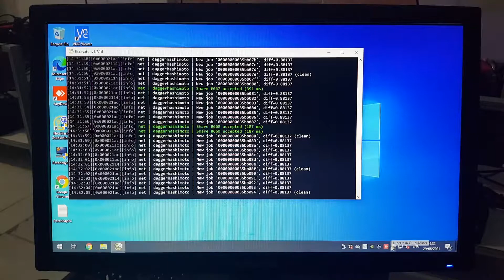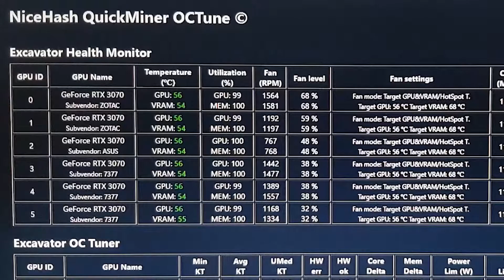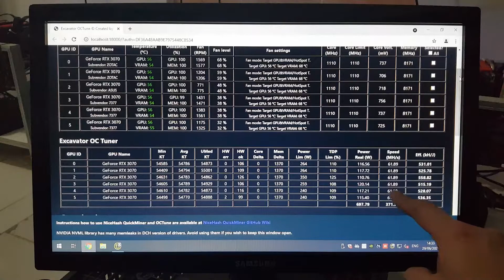Mining QWERTY HM65 BTC Combo 8 Slot dengan 6 x RTX 3070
Selamat datang di video mining tutorial kali ini! Dalam video ini, kami akan menunjukkan cara merakit mining rig menggunakan QWERTY HM65 BTC Combo 8 Slot dengan 6 x RTX 3070, salah satu kombinasi GPU paling powerful untuk cryptocurrency mining. Jika Anda ingin membangun mining rig yang dapat memberikan performa maksimal dengan efisiensi tinggi, video ini akan menjadi panduan yang tepat.

Kami akan memulai dengan merakit QWERTY HM65 BTC Combo 8 Slot, motherboard khusus untuk mining yang dapat menampung hingga 8 GPU, memberikan fleksibilitas untuk ekspansi rig Anda di masa depan. Dengan menggunakan 6 x RTX 3070, Anda akan mendapatkan kinerja tinggi untuk mining Ethereum dan berbagai cryptocurrency lainnya. RTX 3070 terkenal dengan performa luar biasa dan efisiensi daya yang sangat baik, menjadikannya pilihan ideal untuk miner yang ingin mendapatkan hasil maksimal.

Dalam tutorial ini, kami akan menunjukkan langkah-langkah detail mulai dari pemasangan GPU, motherboard, dan power supply unit (PSU) yang cukup untuk mendukung daya yang dibutuhkan oleh 6 GPU. Kami juga akan membahas cara mengatur cable management untuk menjaga rig tetap rapi dan aman, serta tips untuk memaksimalkan cooling dan efisiensi energi.

Selain itu, kami akan memberikan panduan lengkap tentang pengaturan driver GPU, software mining seperti HiveOS atau Windows, serta bagaimana cara memantau suhu dan penggunaan daya agar rig mining Anda berjalan optimal tanpa masalah.

Tonton video ini untuk melihat bagaimana cara merakit mining rig QWERTY HM65 dengan 6 x RTX 3070, dan nikmati profit dari mining cryptocurrency dengan setup yang efisien dan powerful.